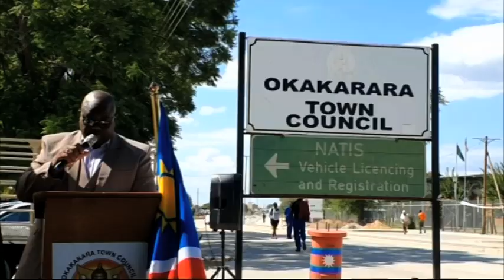Okakarara Town Council donates two hectares of land to community garden - NBC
Okakarara Town Council has donated two hectares of land to an 'income-generating' community garden on the outskirts of the town.
The garden is the brainchild of the town mayor, Olga Tjiurute-Katukundu.
It is to be known as Okakarara 'Community Support Group' Food Bank Project and will grow vegetables for the benefit of vulnerable individuals.